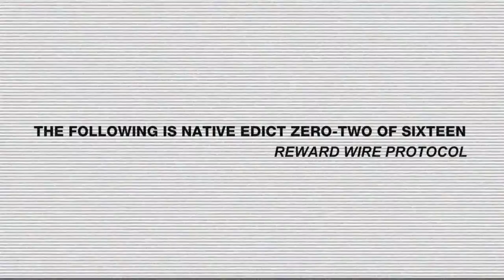Fringe: Reward Wire Protocol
Nowe obwieszczenie Obserwatorów.

All rights to Fox Broadcasting Company & Warner Bros.